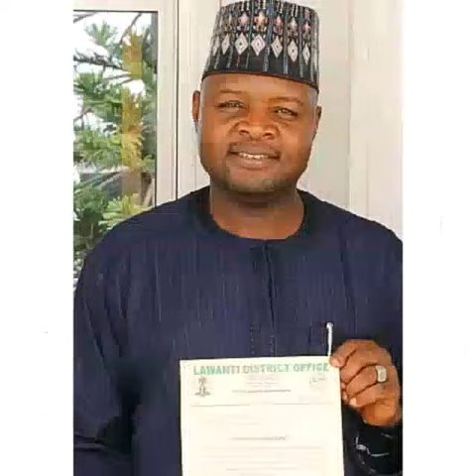Jagaban Senator Danjuma Goje Allah yakara taimako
Good Leader in the society#